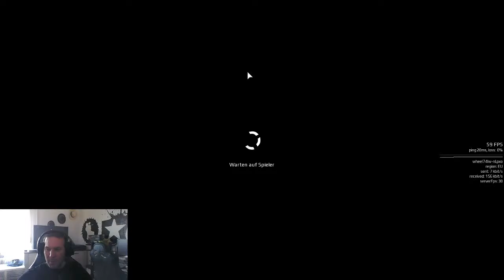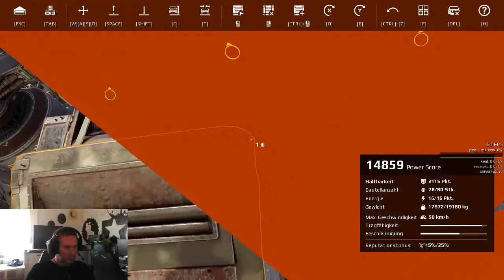R7GE Clanwar 09.06.20